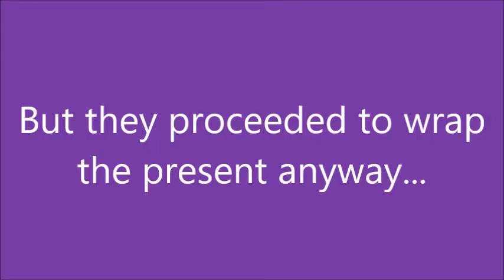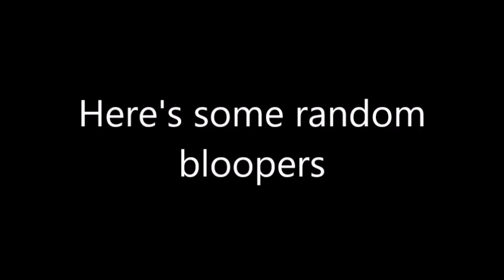Yo-kai Mini-Movie: Baddinyan's Birthday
It's Baddinyan's birthday today. The others try to plan a big day for him, but he doesn't like it very much. There's not much else to say or else it will be spoiled.

These videos are inspired by the SML movies.

Yo-kai Fan Jibanyan helped.